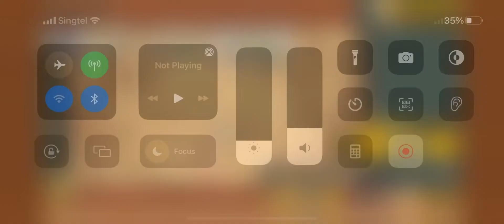The Battle Cats - Surviving Herd (3 Star)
Skipped recurring a few stages due to streaming. This one was also easy.